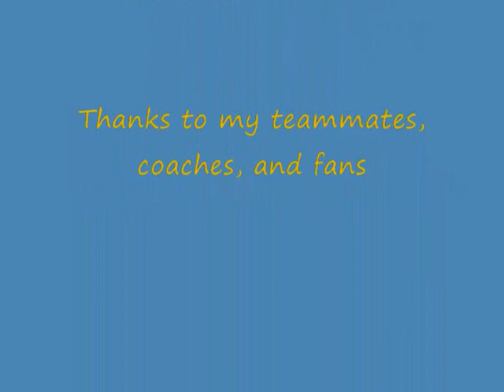The Life of a Lady Bearcat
Lander University Women's Basketball Team 09-10